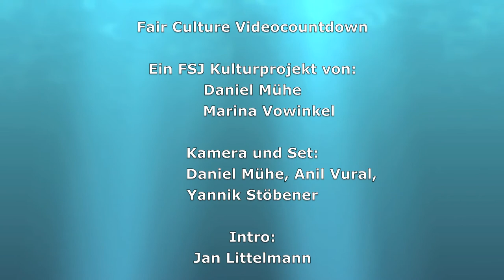#8 Mathias Brühlmann, Choreograph HERR DER FLIEGEN, Staatsoper Hannover, Interview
Fair Culture Videocountdown

Kamera und Set: Daniel Mühe, Marina Vowinkel, Anil Vural, Yannik Stöbener
Intro: Jan Littelmann
Schnitt: Daniel Mühe

Mathias Brühlmann, Choreograph der Produktion "Herr der Fliegen" im Interview.